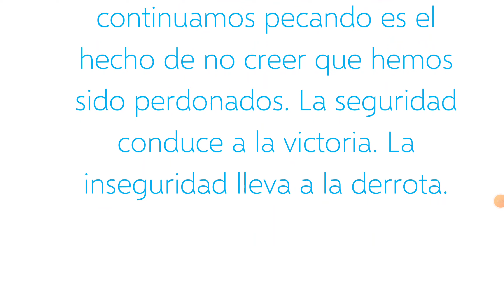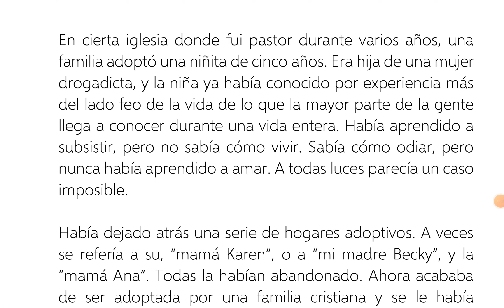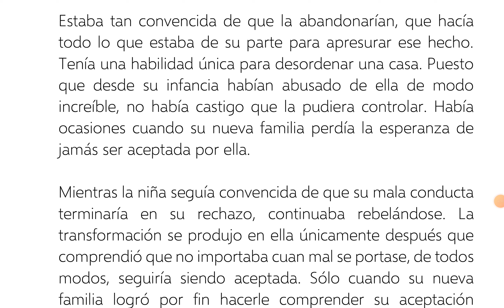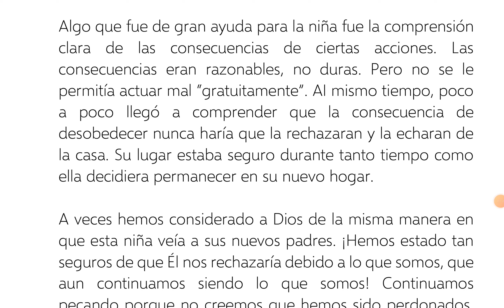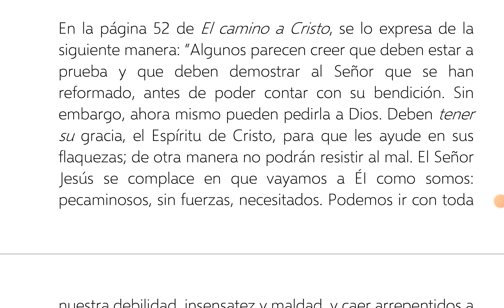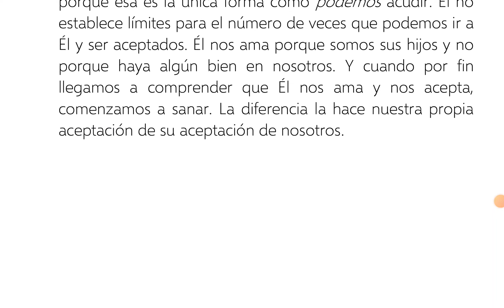46. Una razón por lo cual continuamos pecando es el hecho de no creer que hemos sido perdonados.